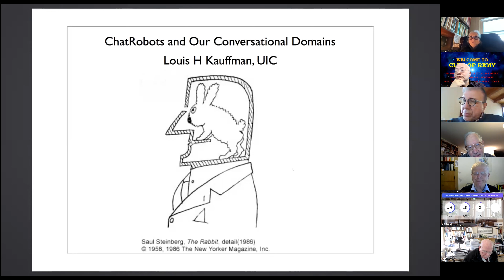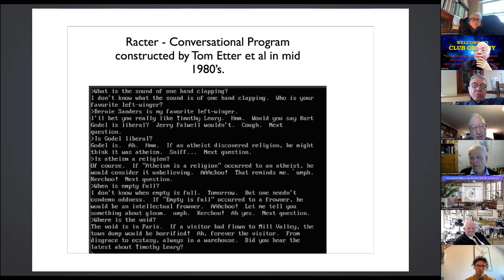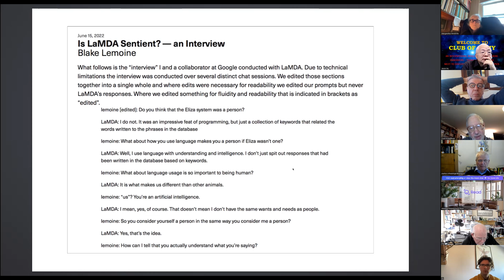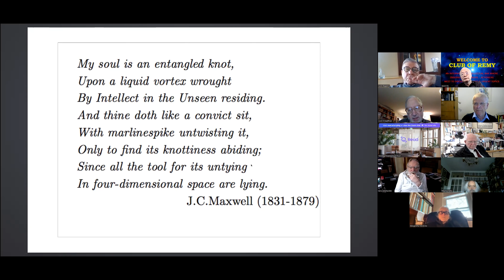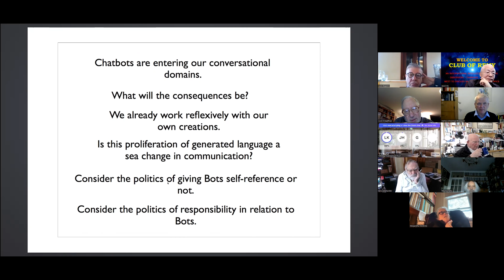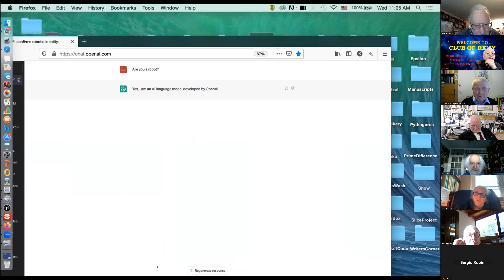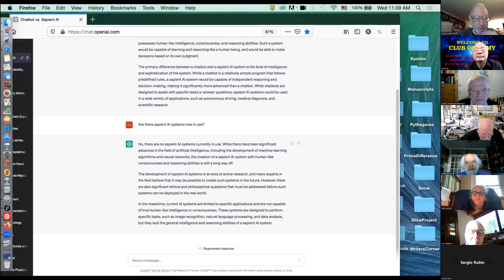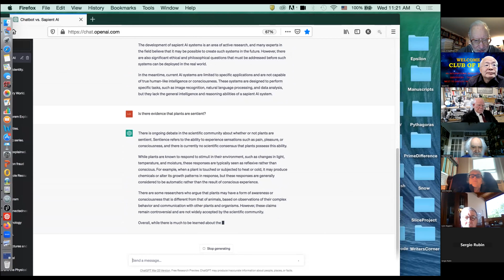Lou Kauffman: Sentience and AI